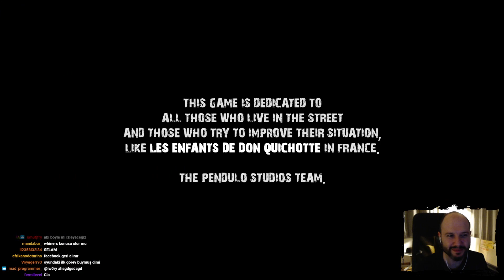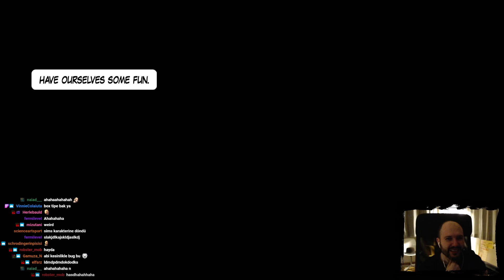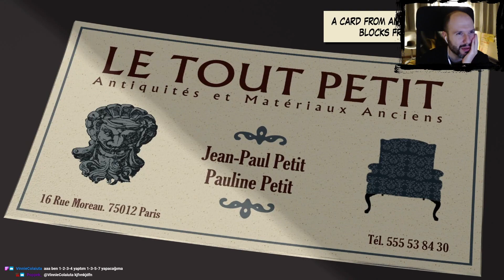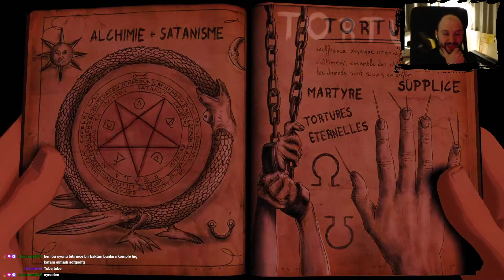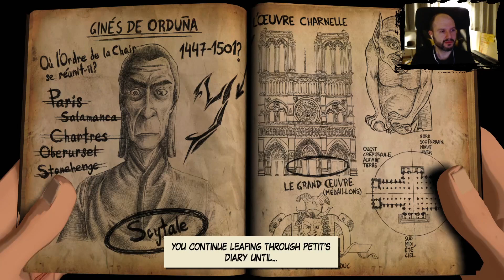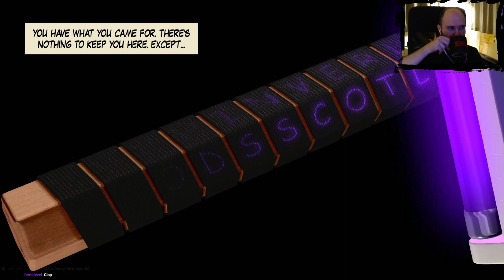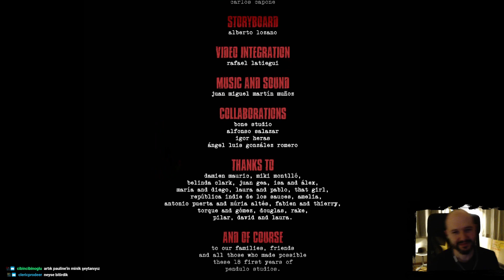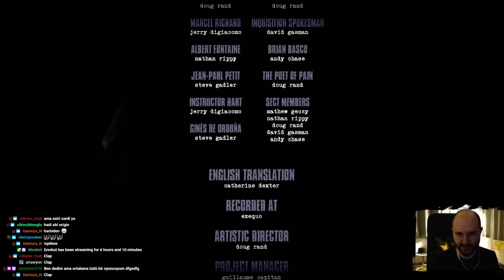Yesterday'i tek oturuşta bitirdik!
Eski tatlara özlem giderdik, icon-adventure türündeki şahane hikayeli oyun Yesterday'i sürünerek de olsa tek oturuşta bitirdik.